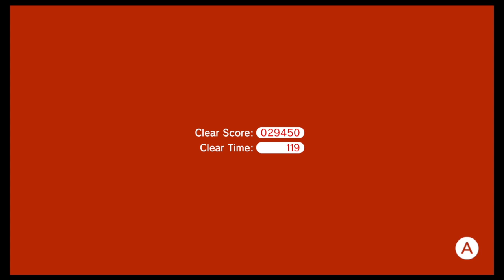Super Mario 3D World - Pt. 22: Plain Daytime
Say it with me! One more time! FLOOOOOOOOOWER!!!

You can never escape her.

Also pay me. Support a black man, if you so wish.